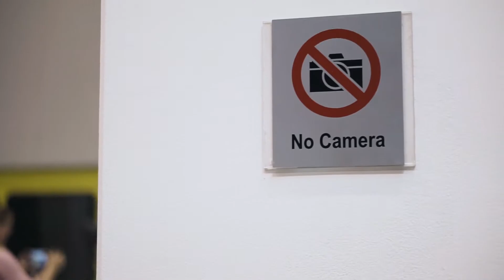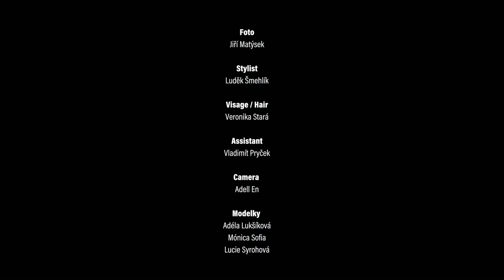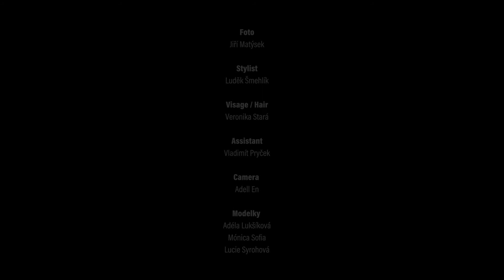Hyundai 2018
Backstage focení kalendáře Hyundai 2018
Foto : Jiří Matýsek
Model : Adéla Lukšíková, Monica sofia, Lucie Syrohová
MUA : Veronika Stará
Styling : Luděk Šmehlík
Video :Adéla Nevrlá